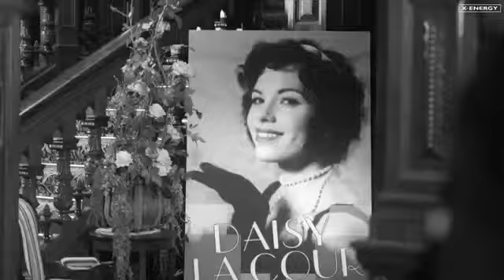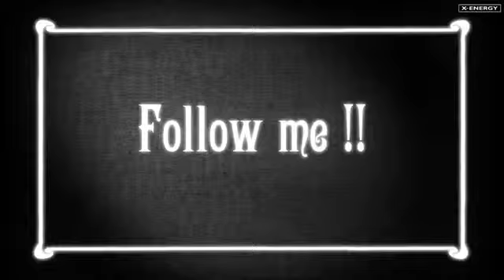Bob Sinclar - Groupie (Official Video)